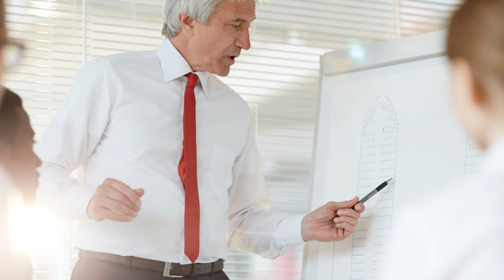Nighttime Blitz: The Secret Raid that Shook WWII!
Uncover the daring and secretive night raid that turned the tides of WWII, a pivotal moment in history.

guidelines.
copyright.”
00:00 Introduction
00:10 1
00:20 2
00:30 3